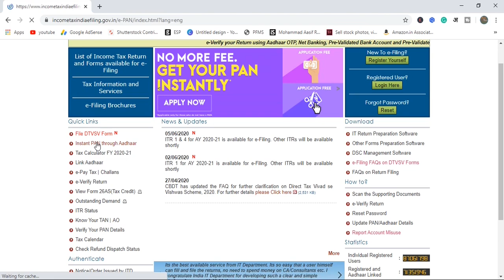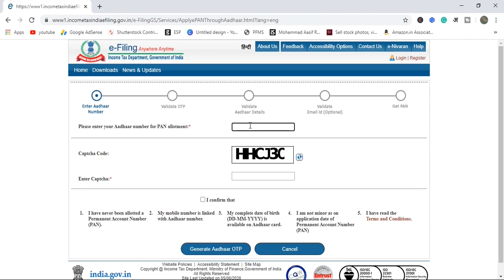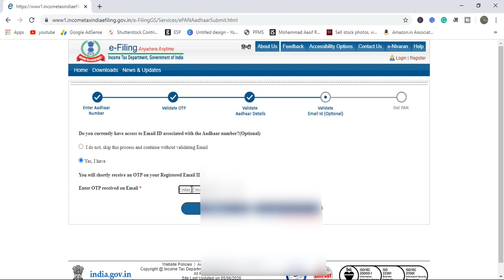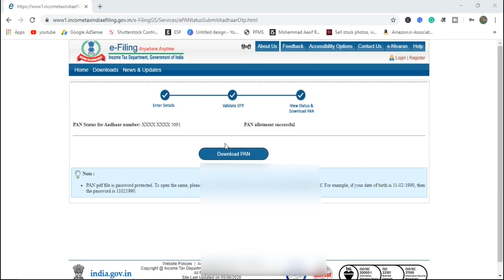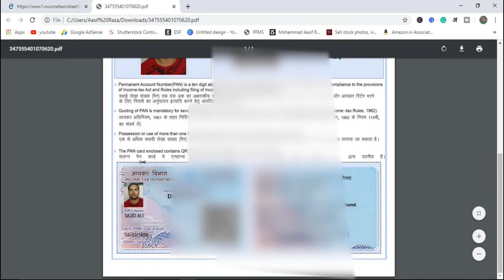How To Apply Free Pan Card Online 2020 || Free Me Pan Card Kaise Banaye 2020 | Instant Pan Card